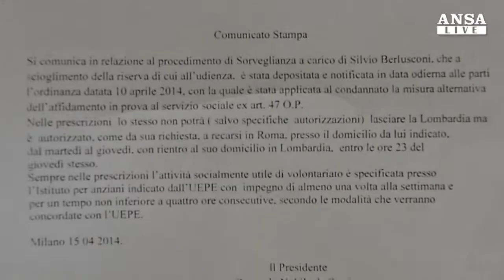Silvio Berlusconi andrà in un centro anziani - ANSA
Tribunale di Milano concede pena alternativa per condanna Mediaset.